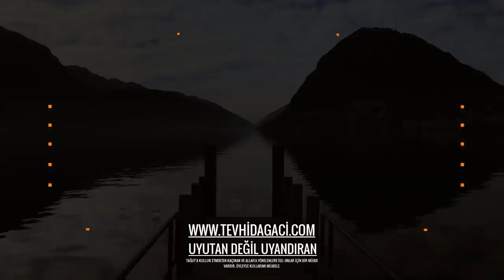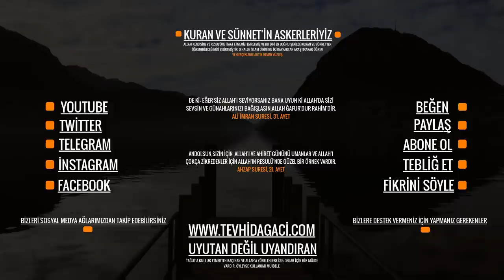BÖYLESİ BİR KONUŞMANIN BENZERİNİ DİNLEMEDİNİZ! ÖFKENİN EN GÜZEL YANI ALLAH İÇİN OLMASI / YUSUF KARA